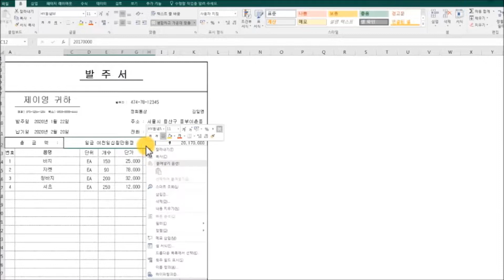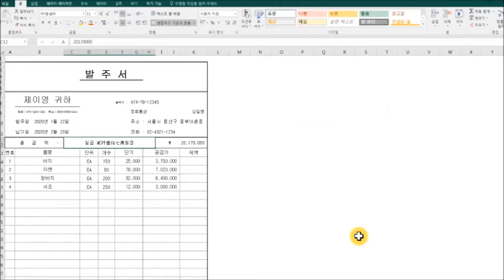엑셀문서, 금액을 자동으로 한글,한자로 표시하기